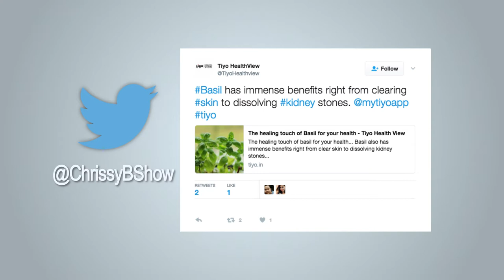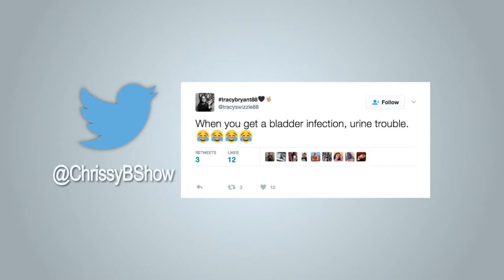Bladder Health, Self-love & Makeover Day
29.03.17 - EP031

Chrissy speaks to Chief Executive of the Urology Foundation Louise de Winter  to tell us how to take better care of our kidneys and bladder. Makeup artist Sanni Sorma demostrates how to turn your everyday makeup into an evening look and stylist Nicola Noviello will be telling us how to rock the shorter hairstyles. And we treat Susanna Statton to a makeover and hearing all about her story on how she overcame serious health issues. And Chrissy shares her tips on how to stay positive during a loved one’s illness and fitness instructor Feyi Jegedi demonstrates how to tone our arms.